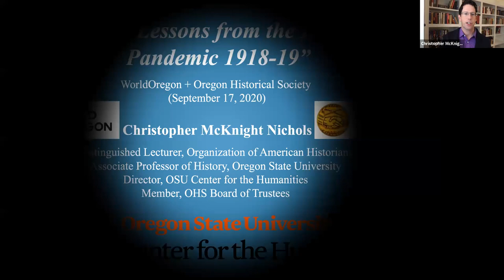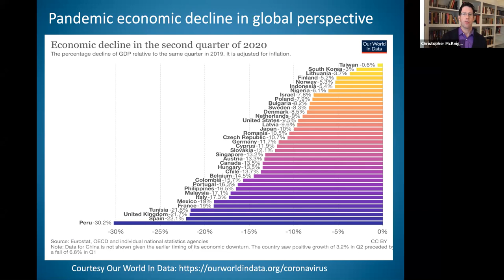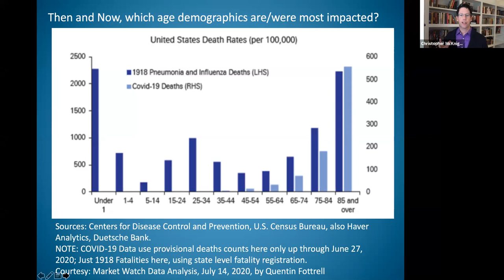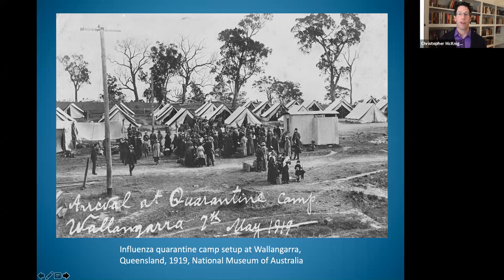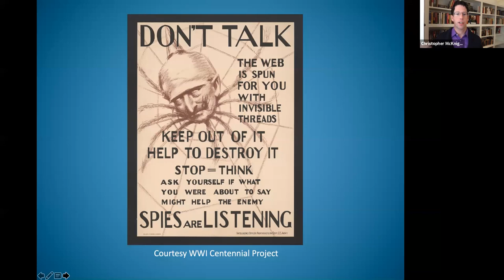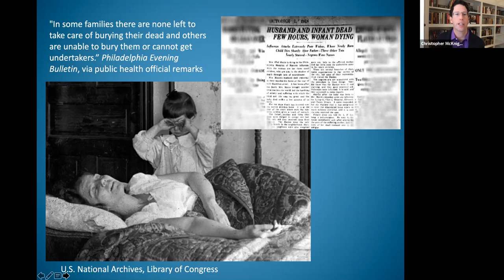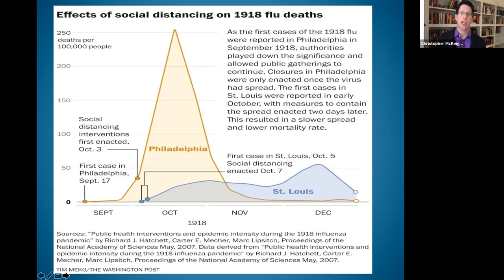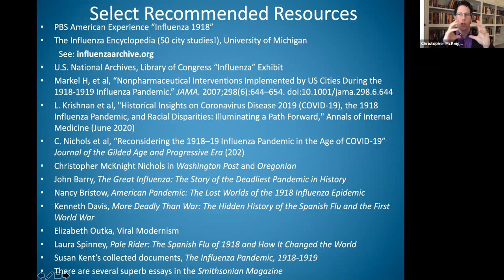Christopher McKnight Nichols: Further Lessons from the Influenza Pandemic of 1918–1919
In April, on the front end of this era of quarantine, Christopher McKnight Nichols delivered an engaging program for WorldOregon/Oregon Historical Society on lessons learned from the 1918 Influenza Epidemic. While the reality of COVID-19 continues to evolve and effect every part of our culture, in terms of public health, socialization, the economy, foreign policy, and beyond, where are we now? How did the nation, in the post-WWI-era, manage sheltering-in-place, quarantine, and socially distancing in the name of a greater good? How did this affect broader discussions of public health in the face of a global crisis? How did the engines of economic growth respond and recover?

Join us for a discussion with Christopher McKnight Nichols (associate professor of history at Oregon State University and director of the Center for the Humanities and its Citizenship and Crisis Initiative) for a look at the six month mark of our current crisis and what we might glean from the past as we continue to navigate this challenging time.

Christopher McKnight Nichols is an associate professor of history at Oregon State University, where he also directs the Center for the Humanities and leads the Citizenship and Crisis Initiative. He specializes in the history of the United States and its relationship to the rest of the world, with a focus on isolationism, internationalism, and globalization. Nichols is the author of Promise and Peril: America at the Dawn of a Global Age (2011, 2015). In 2016 Nichols was named one of 33 Andrew Carnegie Fellows worldwide; he has also been elected a permanent member of the Council on Foreign Relations. Nichols is also on the board of the Oregon Historical Society.

Presented September 17, 2020 via Zoom; Copresented by WorldOregon and the Oregon Historical Society